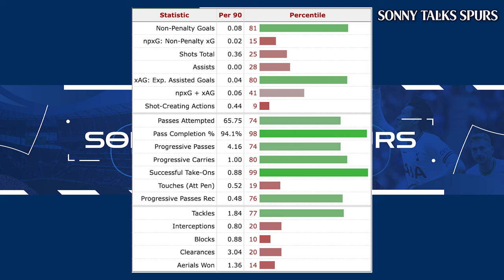The SCARY Truth About Micky Van De Ven Nobody Is Noticing! 👀 😱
The SCARY Truth About Micky Van De Ven Nobody Is Talking About!

With Tottenham having a good first season under new manager Ange Postecoglou - part of this is down to his new signings at the club including - James Maddison, Guglielmo Vicario, but especially Dutch defender Micky van de Ven.

The Netherlands international has been a whirlwind in his young career impressing for Eredivisie
side FC Volendam and then Bundesliga side VfL Wolfsburg, but it has been at Spurs where he has taken it to the next level in the PL and shown his importance for the North London club.

Fans and rivals have already started comparing him to Arsenal's William Saliba, Manchester City's Josko Gvardiol (Joško Gvardiol) and Liverpool's very own Virgil van Dijk (who had a mare in the Europa League against Atalanta)

Saliba has grown into form at Arsenal after loan spells to AS Saint-Etienne, OGC Nice and Olympique de Marseille and Gvardiol was amazing for RB Leipzig but has struggled at City. Whilst van Dijk at the same age had joined Celtic in Scotland and then Southampton.

The world Rolls Royce always gets used about defenders and this is what was said by Sky Sports' Jamie Redknapp to Roy Keane after van de Ven's MOTM game against Nottingham Forest.

Tottenham's first choice was Bayer Leverkusen's Edmond Tapsoba, but for the pace and speed needed shown in his FBref stats VDV was the perfect choice.

But like Rio Ferdinand said - get the contract and sign him up.

Is van de Ven world class and as good as these other names?

Tottenham Hotspur travel to St James’ Park to face Newcastle United in the Premier League.

The Premier League is heating up with Arsenal, Aston Villa, Brentford, Brighton and Hove Albion, Bournemouth, Burnley, Chelsea, Crystal Palace, Everton, Fulham, Liverpool, Luton Town, Manchester City, Manchester United, Newcastle United, Nottingham Forest, Sheffield United, Tottenham Hotspur, West Ham United and Wolves aka Wolverhampton Wanderers.

Sonny Talks Spurs content focuses on Premier League, Champions League, Carabao Cup (League Cup) and FA Cup talking about Tottenham Hotspur, Ange Postecoglou, Harry Kane, Heung-Min Son, James Maddison, Manor Solomon, Daniel Levy, ENIC, Joe Lewis, Richarlison, Dejan Kulusevski, transfer news, tactical analysis and much more. Sonny has made content with Rory Jennings from The Club, Joe Thomlinson/ Zac Djellab of Football Daily and Sky Sports, Harry Durham of talkSPORT, Ciaran Carlin of WillNE fame, Gabby Agbonlahor, Angelina Kelly from Stretford Paddock and James Lawrence Allcott, Alice Talks Footballa aka ECILA Football and Mark Goldbridge, plus many Spurs channels which include - Ben & Sim from We Are Tottenham TV, The Irish Hotspurs, Hollie's Hotspurs, Scarfey Spurs Talk, Spurs Talk Show, Barnaby Slater aka Spurred On and Spurs King TV!